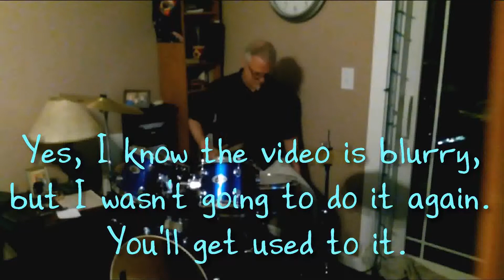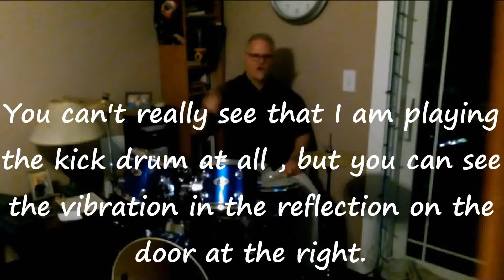Drumming 3 Annotated Day by Day 20160218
My third drumming video.  Not really sure why I do them except for the fun of it.

This one is also edited because I threw my stick three times.  It's a hi-hat killer.  The song starts out rather docile but picks up later.